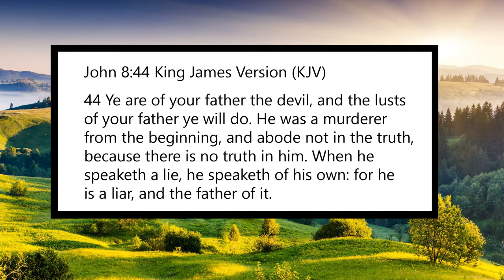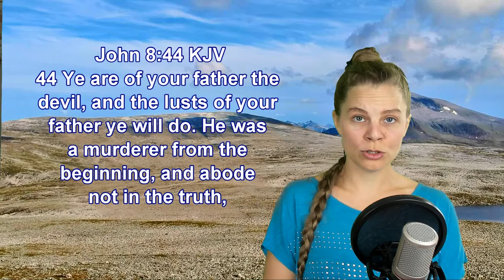John 8:44 KJY - Our Enemy The Devil - Scripture Songs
44 Ye are of your father the devil, and the lusts of your father ye will do. He was a murderer from the beginning, and abode not in the truth, because there is no truth in him. When he speaketh a lie, he speaketh of his own: for he is a liar, and the father of it.